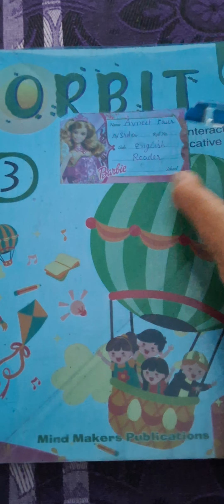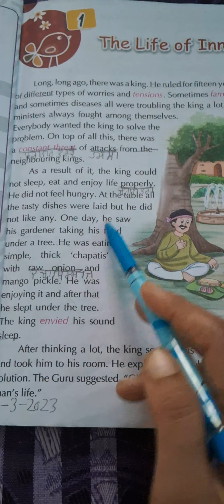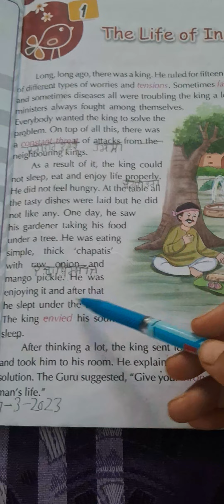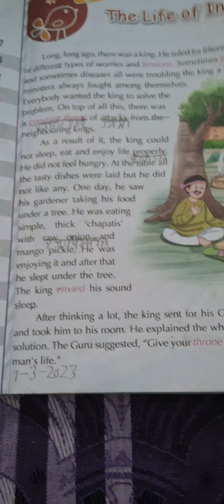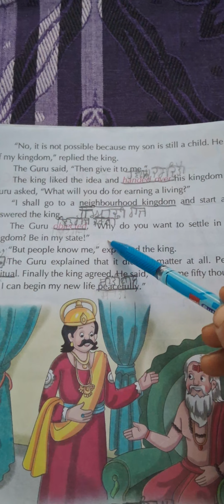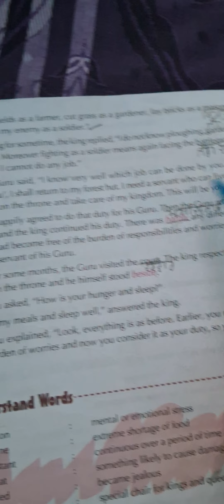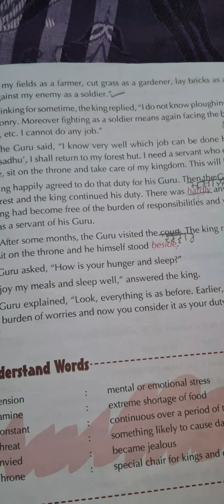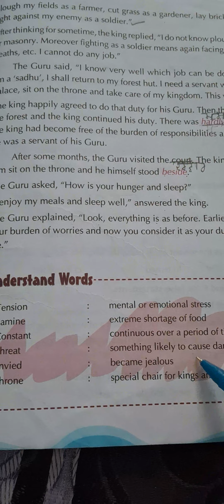class 3rd English lesson 1